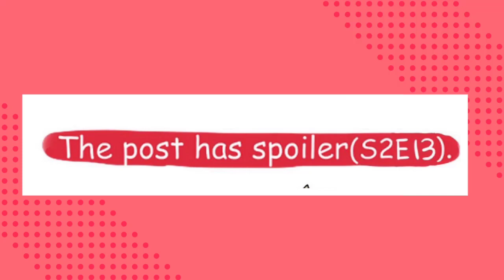Flyer Derby Memories (The Owl House Comic)